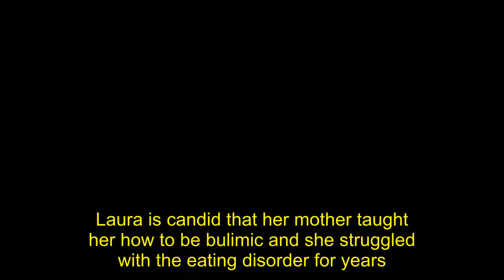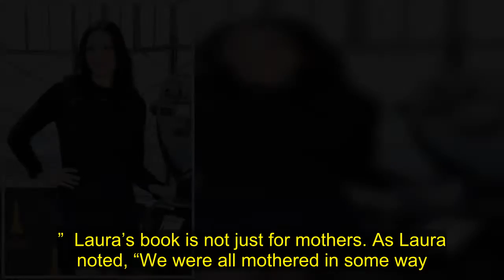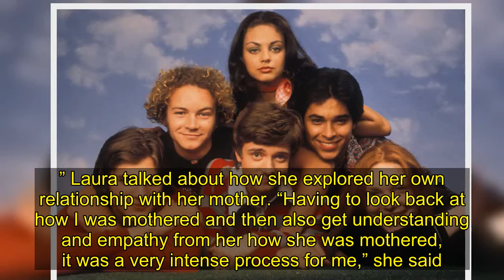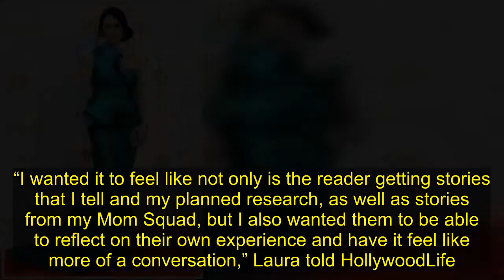Laura Prepon Reveals The ‘Intense’ & ‘Healing’ Journey She Had After Bulimia Struggle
Laura Prepon opens up like she never has before in her new book, ‘You and I, As Mothers.’ HL spoke with the actress about her struggle with bulimia, her relationship with her mother, and more.    Laura Prepon is usually a very private person but she holds nothing back in her new book, You and I, as Mothers: A Raw and Honest Guide to Motherhood. The 40-year-old actress and mother of two talks about everything from motherhood to loss of pregnancy to her struggle with bulimia. Laura is candid that her mother taught her how to be bulimic and she struggled with the eating disorder for years. She opened up to HollywoodLife EXCLUSIVELY about coming to terms with her eating disorder and how it’s impacted her relationship with her mother.     “I was out of the house at such a young age that I had never really looked back and analyzed my childhood because I never really had a reason to,” the Orange Is The New Black alum said. “And then my mother forced me into confrontation with that because, naturally, you fall back on what you know which is how you were raised. When I looked back at that, I really started to realize that there was a lot of dysfunction that was passed down. There were a lot of amazing things, but there was also a lot of dysfunction. Trying to come to terms with that now being a mother while trying to figure out what to continue and what to prevent from being passed down to my daughter was a real eye-opener for me.”  Laura’s book is not just for mothers. As Laura noted, “We were all mothered in some way. We all came from some kind of mother figure. We all have a relationship or not, which affects us.” Laura talked about how she explored her own relationship with her mother. “Having to look back at how I was mothered and then also get understanding and empathy from her how she was mothered, it was a very intense process for me,” she said. “I can’t tell you the healing that happened from that, but having to do that was definitely an amazing thing for me to do.” She admitted that the journey is a ‘daily negotiation’ for her. Laura continued: “There are times where I think to myself, ‘How did she teach me to do that?’ But when I really look at her story and when I look at her experience, I realized that she was trying to help me. She was trying to help me even though it was damaging. That was her trying to help because that’s how she found ‘success’ in her life, which is not true. It hurt her, but that’s what she equated with success. It’s a complicated relationship with your parents, especially with daughters and mothers. Some days it’s good and other days I have a hard time understanding. By the process of writing this book, I’m really looking at it and my empathy has definitely gone up a lot. She also has Alzheimer’s and I just want to celebrate the good days.”  Laura also talked about having to terminate her second pregnan